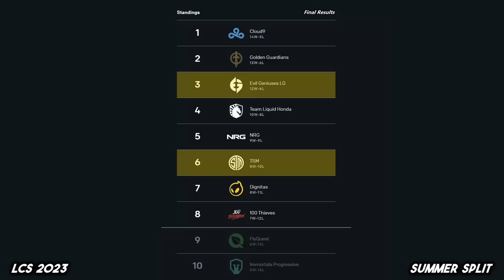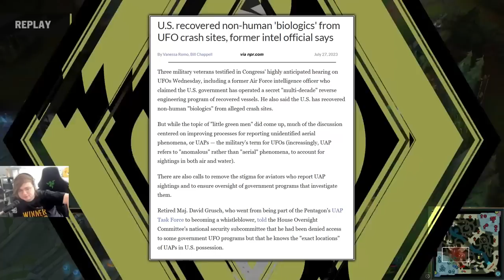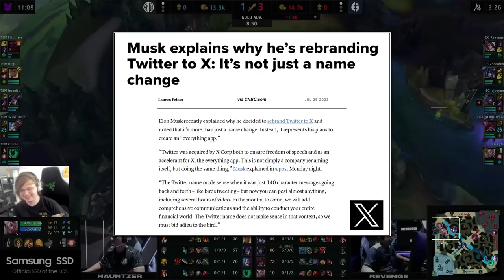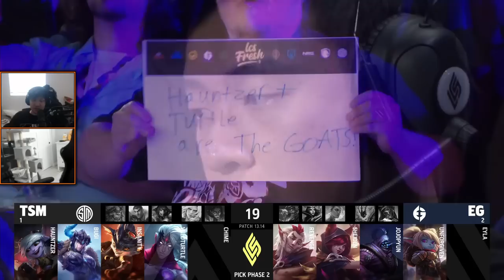PLAYOFFS START (LCS 2023 CoStreams | Summer Split | Playoffs: Match 1 | EG vs TSM)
(3) Evil Geniuses vs (6) TSM

LCS 2023 | Summer Split | Playoffs
Match 1: (3) EG vs (6) TSM
Upper Bracket
Summer Split Day 19
Patch 13.14

Footage from July 27, 2023

▼ Editor

▼ Time Stamps

[0:00:00] Game 1
 - [0:03:20] Podcast: 13.14 Ghost changes
 - [0:05:15] Podcast: EG's Jungler situation (Sheiden vs Armao)
[0:15:34] Game 2
 - [0:28:09] Podcast: Aliens and Extraterrestrial life
[0:33:30] Game 3
 - [0:35:58] Podcast: Twitter rebranding to "X"
 - [0:40:23] Podcast: Project L (Riot's Fighting Game)

IF NECESSARY
[0:47:46] Game 4
 - [0:59:30] Podcast: Flashing for a kill
[1:05:26] Game 5
 - [1:11:18] Podcast: The balance problem with Aatrox' design